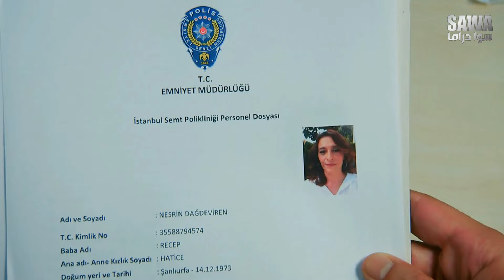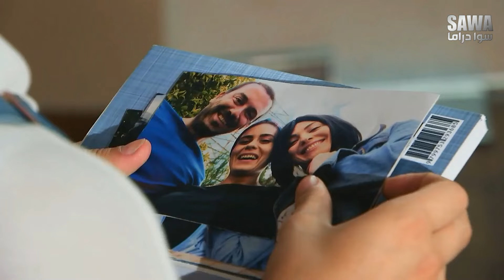زهرة القصر الجزء الخامس - النسخة الأصلية الحلقة 20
مسلسل زهرة القصر الجزء الخامس
زهرة القصر
الحلقة العشرون